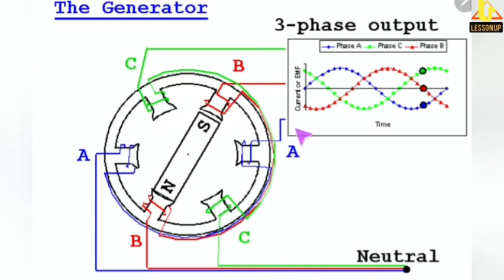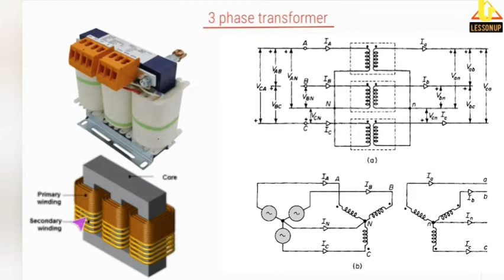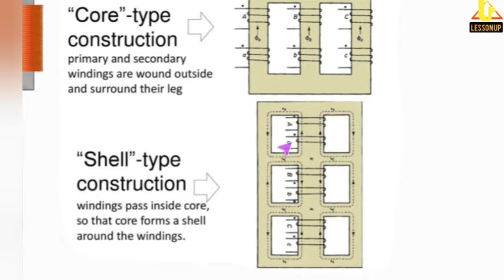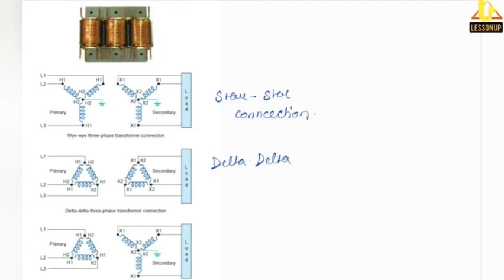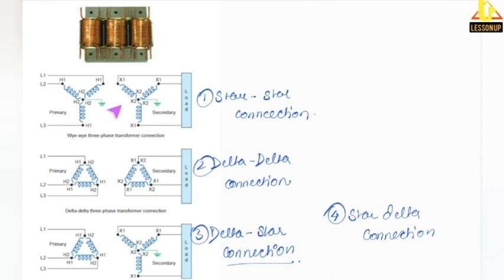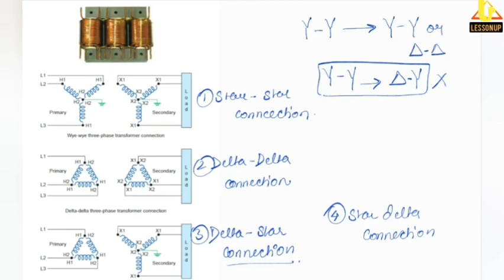LESSON UP | TRANSFORMER | BEE | 3 phase transformer | LECTURE 10